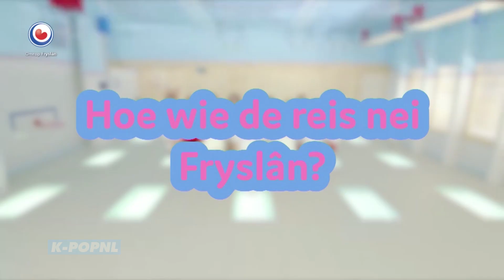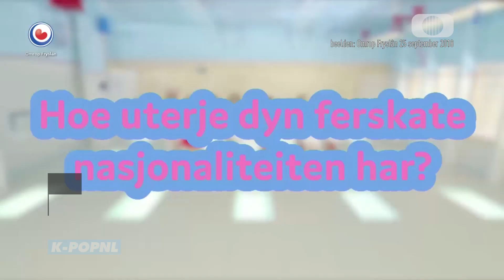[MEDIA] Local Broadcaster Exclusive Interview with Somi — K-POPNL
Jeon Somi News

Did you hear this?
Dutch K-pop News is a Dutch team of young K-pop-loving volunteers in the Netherlands. We bring the latest K-pop news, the hottest K-pop rumours, and the greatest K-pop music to you and your friends. We are transparent, open for suggestions and requests, and objective (unless people are talking poop).

Our newsroom likes to hear your story. Do you have a tip, question, or request?

Dutch K-pop News (K-pop Nederland) is part of 0221 Production.